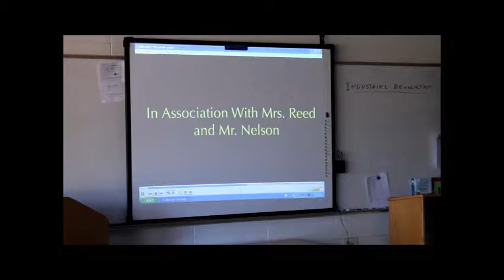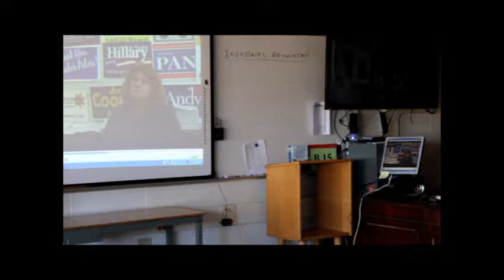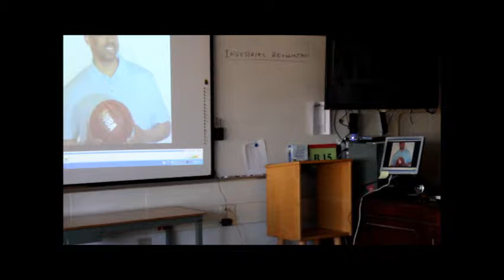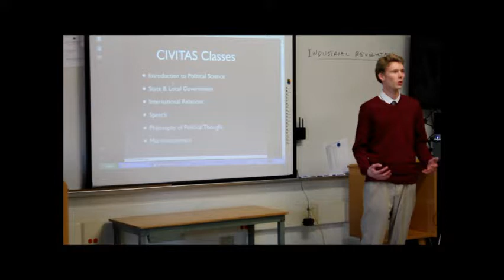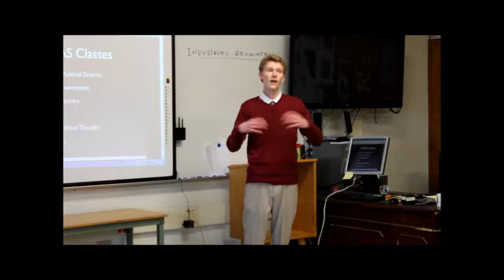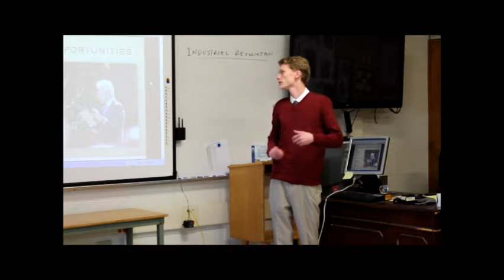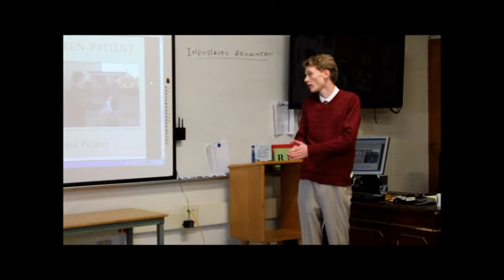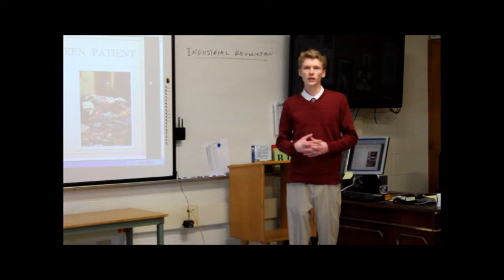Ethan Webster - Project Teen Patient